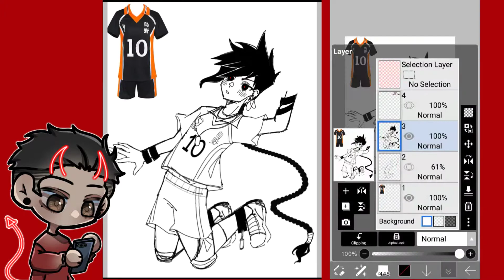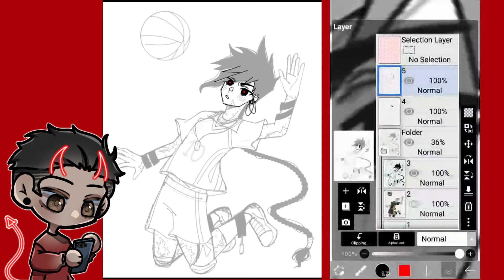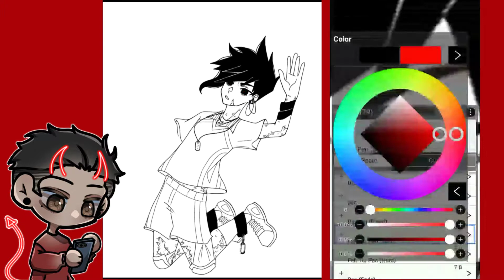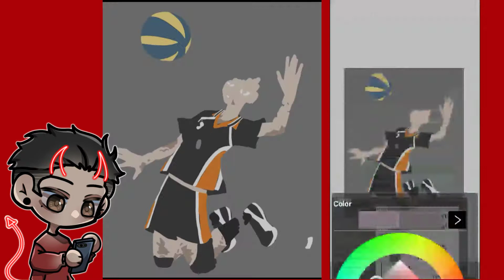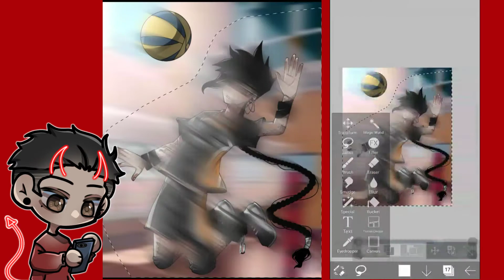Speedpaint #22 ¦ ibispaintx+phone+hand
My character on haikyuu.